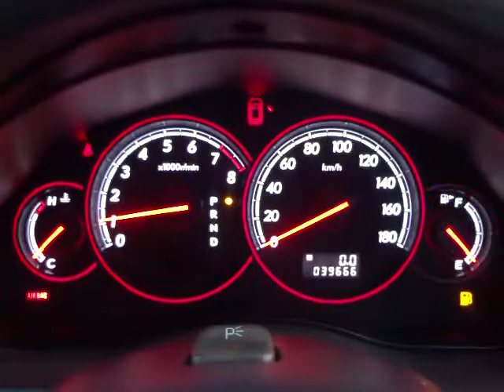スバル レガシィ ツーリングワゴン ブリッツェン2006 エンジン音 (A021)